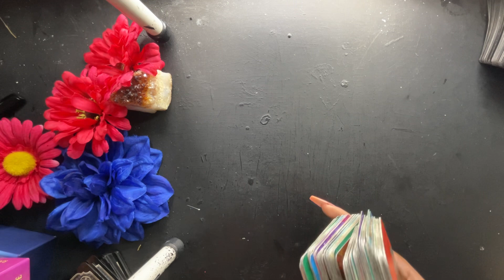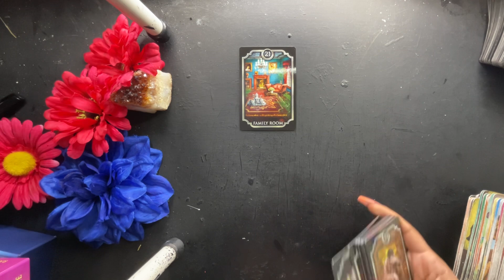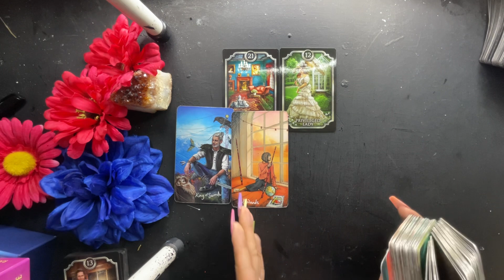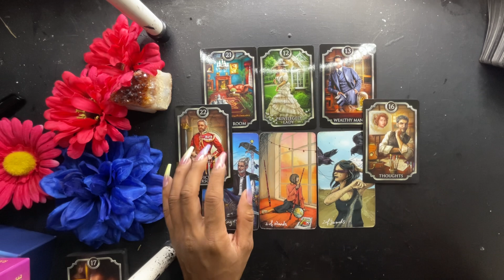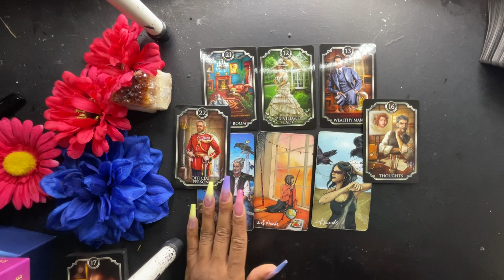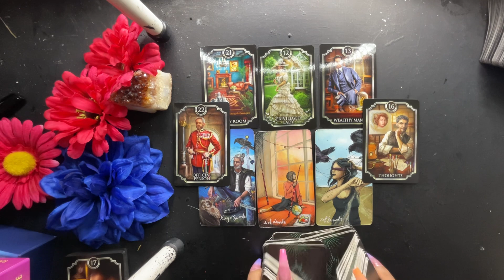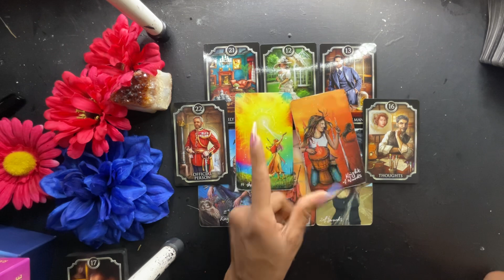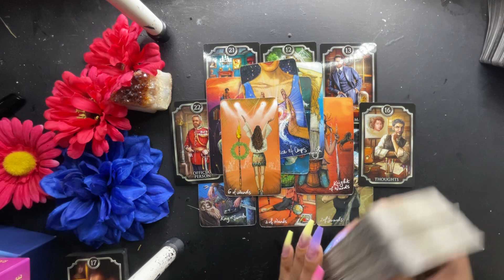LIBRA- MARCH 14-15TH- THE TRUTH IS COMING TO LIGHT ABOUT THIS 3RD PARTY‼️ ITS BEING REVEALED!